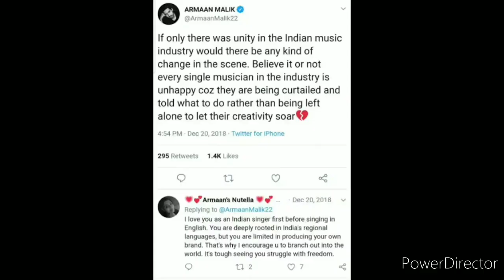SONU NIGAM ने T-Series के मालिक BHUSHAN KUMAR को नंगा कर दिया!| Filmy Doctor | Shikha Tiwari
Sonu nigam and bhushan kumar controversy. Sonu nigam angry on bhushan kumar. Sonu nigam on Sushant singh rajput. sonu nigam bhushan kumar fight. Sonu Nigam on Nepotism and Groupism/Factionalism. Sonu Nigam Expose Bollywood Music Industry After Sushant Singh Rajput Boycott. Sonu Nigam latest video news. Sonu Nigam has released a new video on social media. He has targeted T-Series owner Bhushan Kumar in this video.